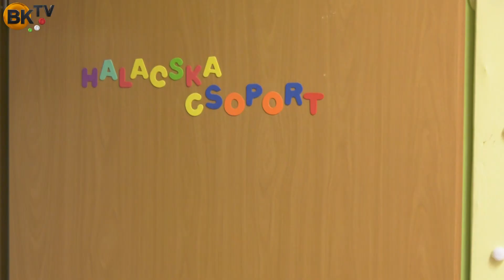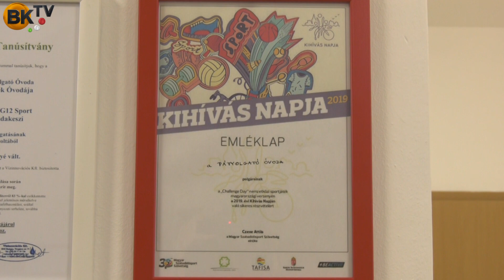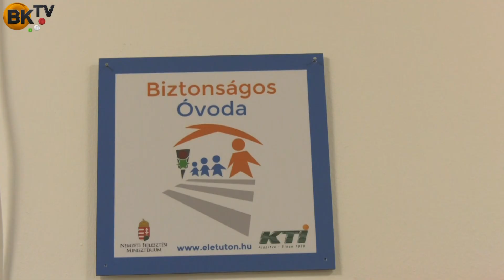Ovikörkép 2020 - Pátyi Pátyolgató Óvoda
Jól felszerelt, felújított épületekben, kiváló pedagógusokkal, jó nevelési programmal és környezettudatos szempontok alapján működik az óvoda, amelyet nem sújt az ország nagy részén tapasztalható pedagógushiány.